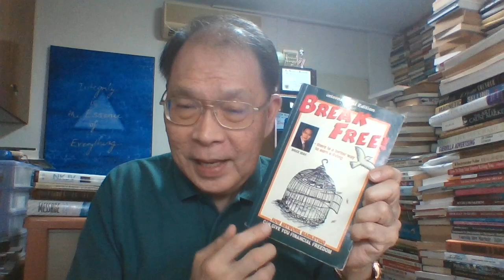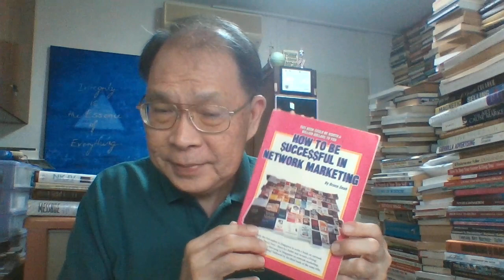How To Earn US$50 To US$500 A Day Part-Time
Yes, it's possible when you understand how simple it is by giving people a great opportunity to earn a good part-time income and US$500 to US$5,000 a month part-time.

Most people  can do with an extra US$500 or S$5,000 a month to help them pay their bills.

To know how to start, speak to the person who shared this video with you.